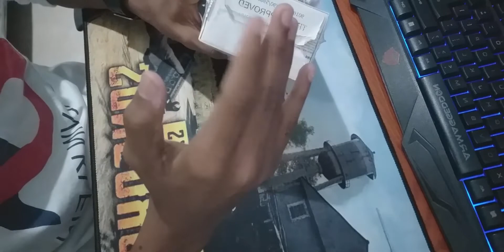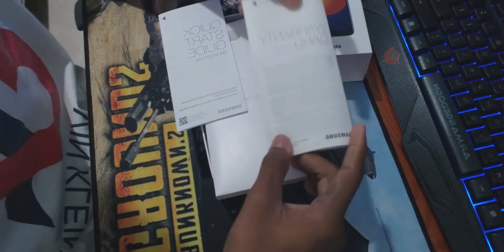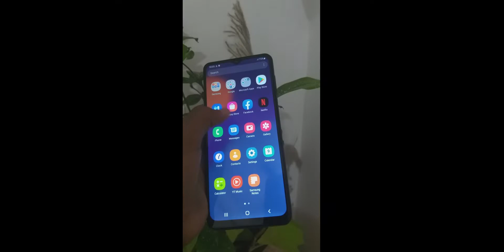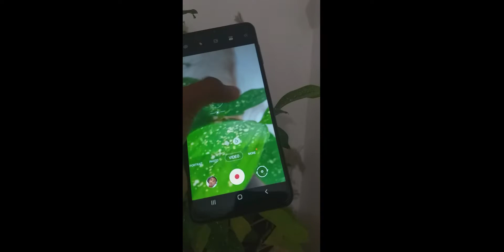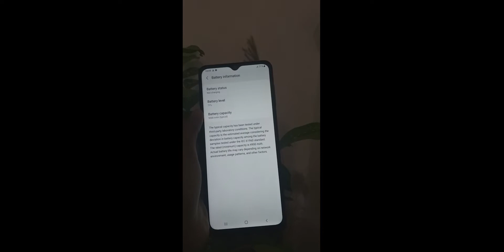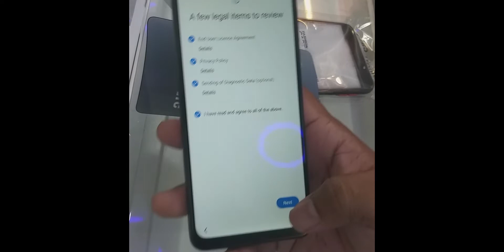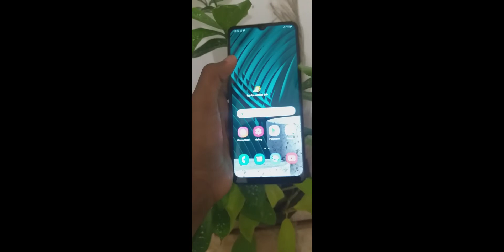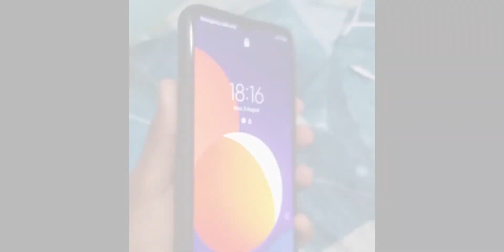SAMSUNG GALAXY M12 UNBOX AND QUICK REVIEW IN SINHALA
BEST BUDGET PHONE FOR GAMERS AND PROTOGRAPERS
5000MAH BATTERY
48 MEGA PIXEL BACK CAMERA
4 GB RAM
64 GB STORAGE
4 CAMERA SETUP
FINGER ORINT SENSORE